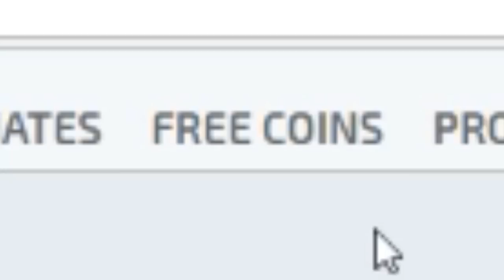KLAVYEDEKİ TUŞLARI TERS OYNADIM | CSGO CHALLANGE | #1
»Evet bu bölümde "Klavyedeki tuşları ters oynadım"«